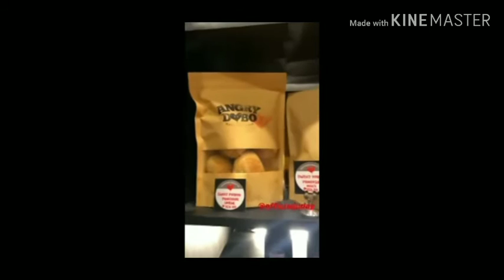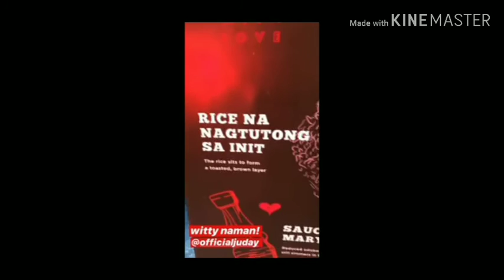ION PEREZ AT VICE GANDA PINAGHIWALAY NG SEGMENT NG IT'S SHOWTIME